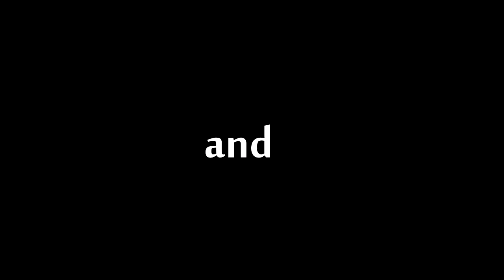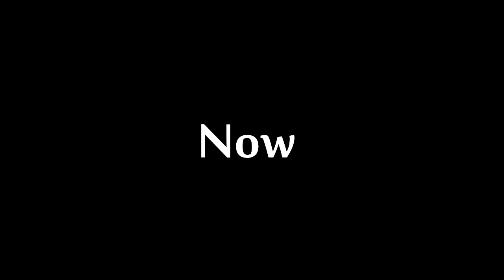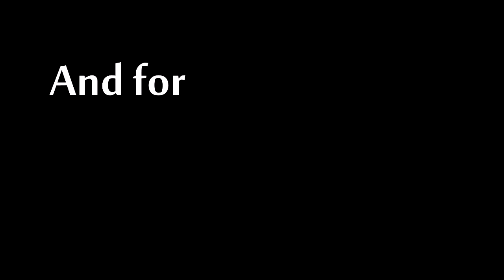CW You Broke My Heart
A  joke with CW TV Show!! Have fun :)